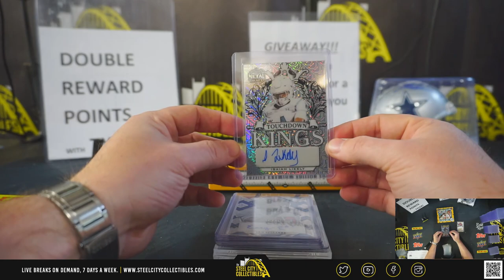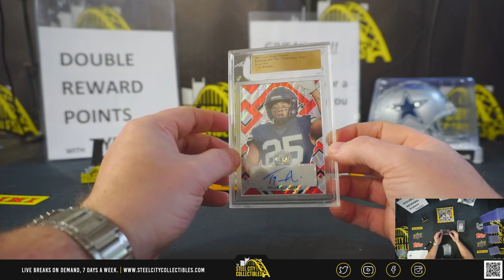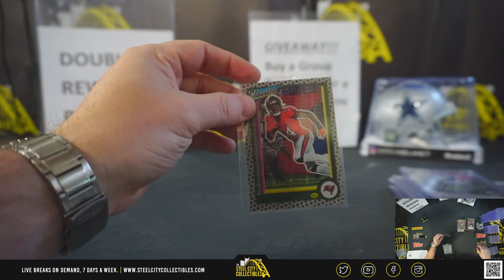2 Box Football Personal - Mike M